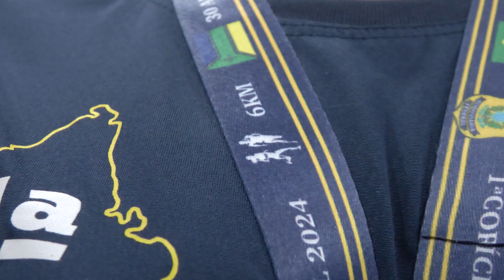Para comemorar 30 anos de atuação no estado, PRF/AP realizará eventos de comemoração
Neste domingo, 14, acontece o passeio ciclístico, e dia 21, a corrida de rua